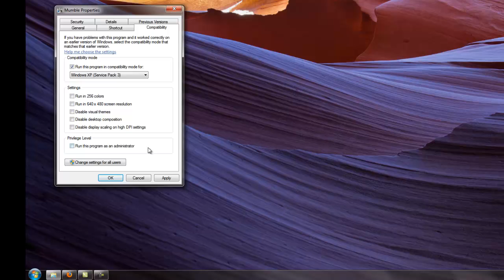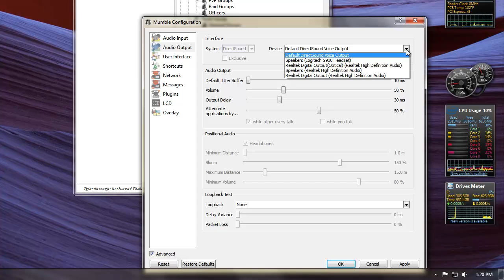LogiTech 930 Wireless Headsets Mumble Volume Issue Fix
Mumble Right/Left Ear Output Solution (LogiTech)

Left out this setting in the video: In the Output area Uncheck Positional Audio